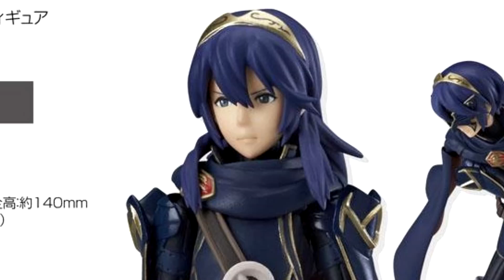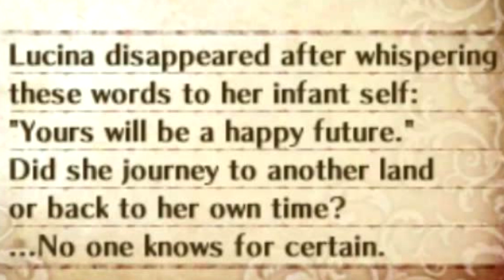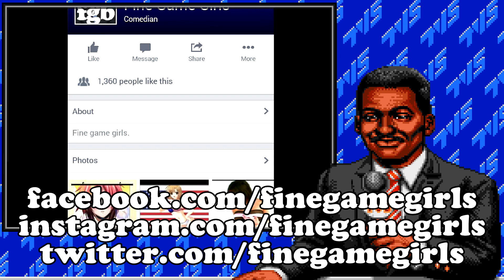Fine Game Girls Presents - Lucina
FGBEATS